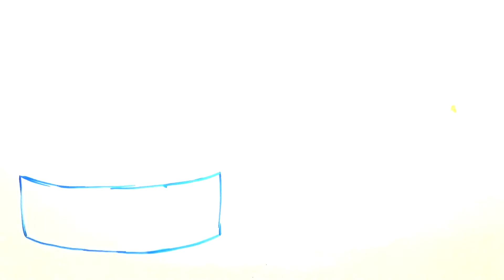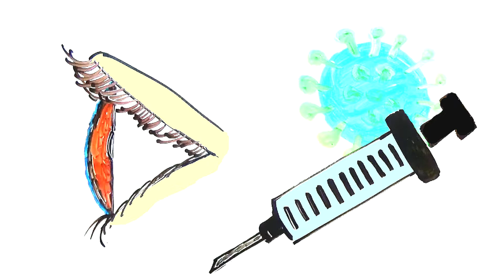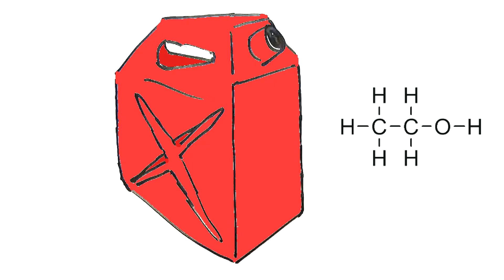The Amazing Uses of RED MICROALGAE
From ethanol to cosmetics to nutrition, microalgae is easily manipulated through its simplicity, and biotechnology may make extraordinary use out of this not-so-simple life form!

References (APA):

Angelaalincy, M., et al. (2017).Enhanced Extracellular Polysaccharide Production and Self-Sustainable Electricity Generation for PAMFCs by Scenedesmus sp. SB1. ACS Omega, 2017, 2 (7), pp 3754–3765. DOI: 10.1021/acsomega.7b00326

Arad, shosh. (2018) Red Microalgae Microbiology. [Class notes]

Brooijmans, R. J. W., & Siezen, R. J. (2010). Genomics of microalgae, fuel for the future? Microbial Biotechnology, 3(5), 514.

Doğan, S. E., & Demirer, G. N. (2016). Anaerobic Digestion of Microalgal (Chlorella vulgaris) Biomass as a Source of Biogas and Biofertilizer. Environmental Progress & Sustainable Energy, 35(4), 936–941.

Guedes, A. C., Amaro, H. M., & Malcata, F. X. (2011). Microalgae as Sources of Carotenoids. Marine Drugs, 9(4), 625–644.

Karatay, S. E. (2015). Usage of thermophilic cyanobacterial biomass for bioethanol production. Environmental Progress & Sustainable Energy, 34(3), 903–907.

Renuka, N., et al. (2016). Exploring the efficacy of wastewater-grown microalgal biomass as a biofertilizer for wheat. Environmental Science And Pollution Research International, 23(7), 6608–6620.